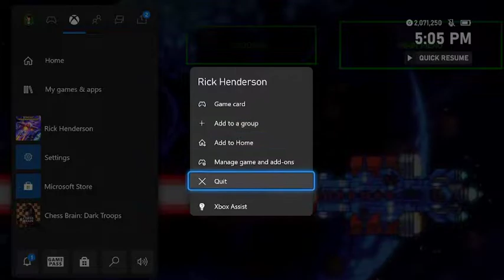Nastys gameplay - Rick Henderson - Xbox Series X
Publisher eastasiasoft
Developers eastasiasoft, Fat Pug Studio